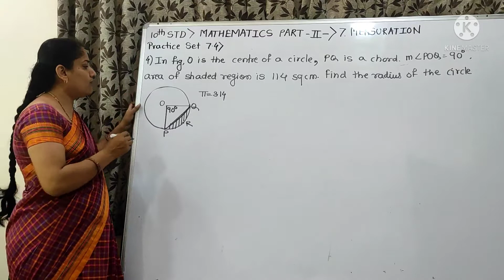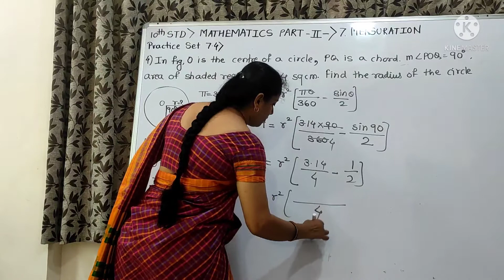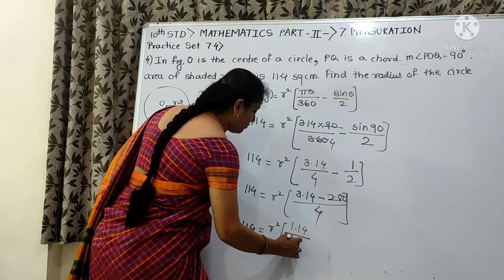In fig O is the centre of a circle, PQ is a chord, PQR=90^0, area of shaded region is 114 sqcm, ....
10th Standard, Mathematics Part 2, Chapter 7, Mensuration, Practice Set 7.4, Question no. 4 by Sharmila Deshmukh